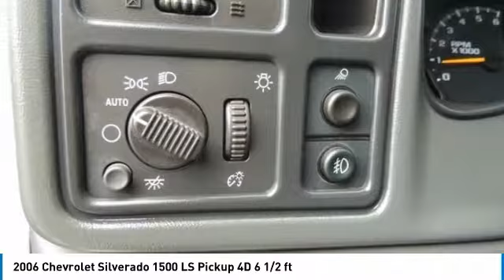2006 Chevrolet Silverado 1500 Miami FL 11353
2006 Chevrolet Silverado 1500 LS Pickup 4D 6 1/2 ft

2006 Chevrolet Silverado 1500 Extended Cab LS Pickup 4D 6 1/2 ft